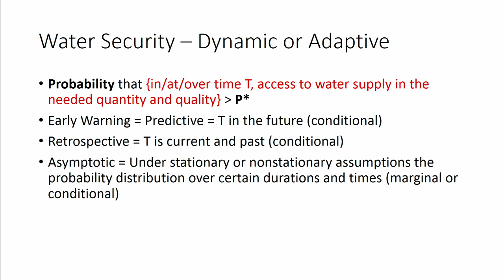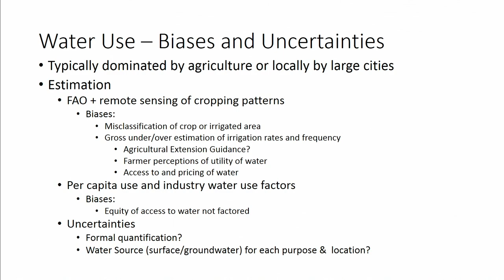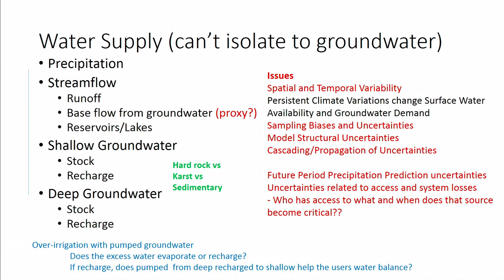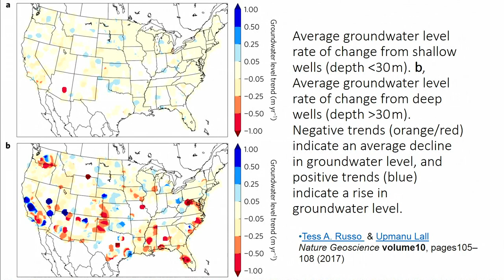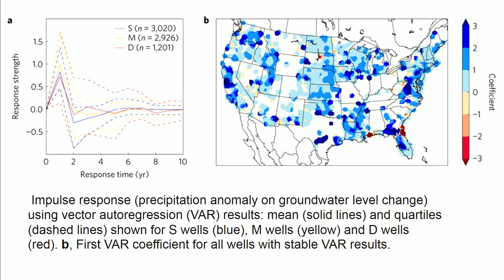5. Upmanu Lall, Columbia University - Panel 1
Moderated by Venkat Lakshmi, University of Virginia, Planning Committee Chair

• Upmanu Lall, Columbia University
• Harihar Rajaram, Johns Hopkins University
• Ryan Smith, Missouri University of Science and Technology
• Mark Person, New Mexico Institute of Mining and Technology